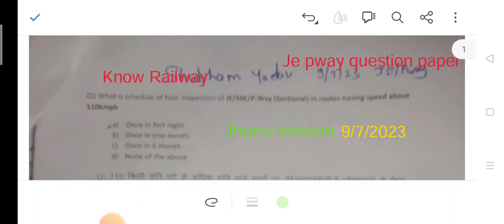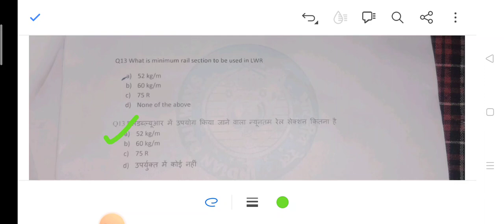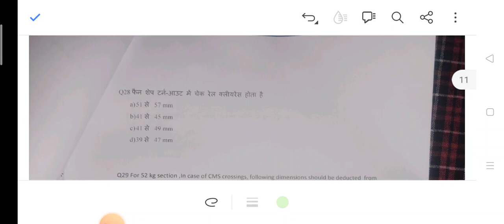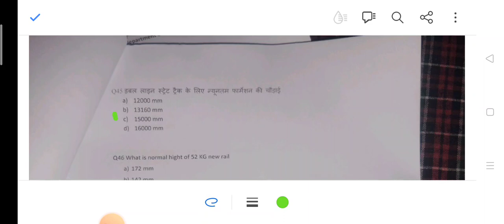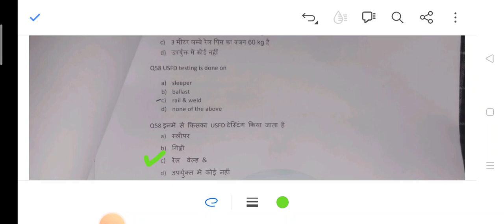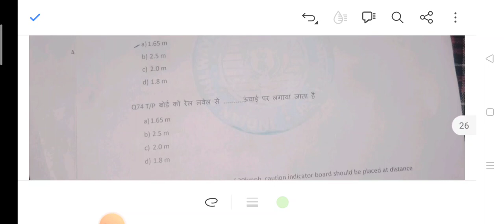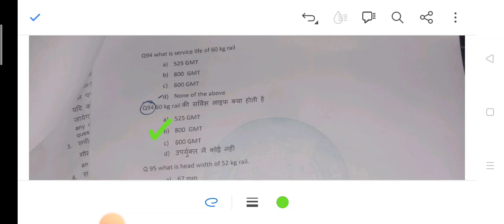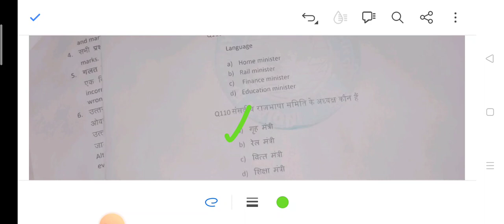इंजीनियरिंग विभाग का झाँसी डिवीजन एलडीसी प्रश्न पत्र जूनियर इंजीनियर के लिए ] Je pway Ldce question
इंजीनियरिंग विभाग का झाँसी डिवीजन एलडीसी प्रश्न पत्र जूनियर इंजीनियर के लिए ] Je pway Ldce question paper solution of jhansi division 🔥

your query _

Engineering department ldce question paper solution 🔥

Jhansi division ldce question paper solution of engineering department 💥

Ldce question paper solution of pway department

 Ldce pway department junior engineer question paper solution of jhansi division

Railway engineering department ldce question paper solution of junior engineer in jhansi division 🔥🔥

Railway departmental ldce question paper solution of pway department 💥💥

Engineering department pway question paper solution of junior engineer in jhansi division 🔥